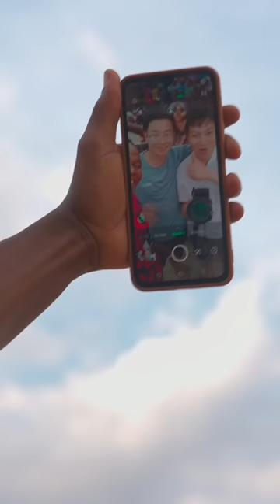Take Lao Li and Xiao Zeng to watch the local concert, the scene is really shocking